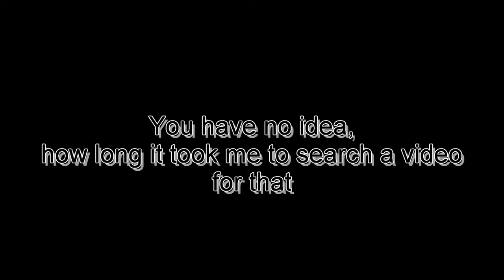Sayosuki is MY OTP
The two cutest members of the club learn more about each other
This is from the stream "DokiDokiLiteratureClub #8" from November 6th 2021

Used Music:
"これで終わり - R-version" by The R-Man
"Strawberry Peppermint" by Nikki Kaelar